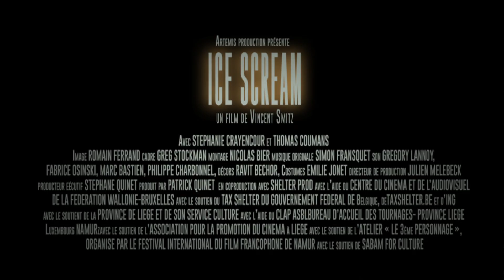Ice Scream Trailer VO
un court métrage de Vincent Smitz
Avec Stéphanie Crayencour et Thomas Coumans
Produit par Patrick Quinet